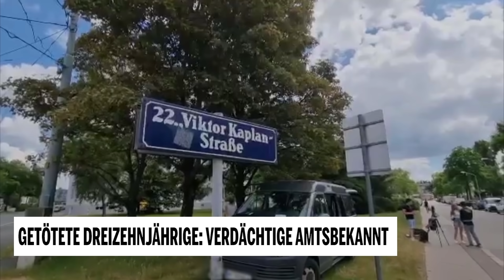Getötete Dreizehnjährige: Verdächtige amtsbekannt